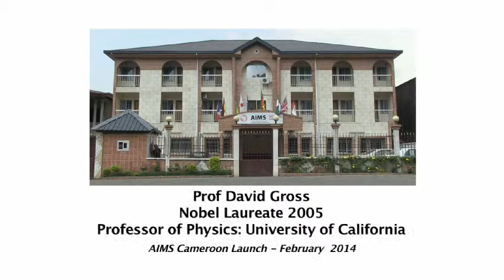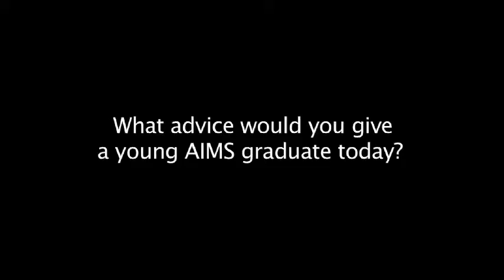EN-David Gross speaks about his view of innovation and science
David Gross, Nobel Prize Winner 2004, speaks about his view of innovation, science in Africa and the role of AIMS (Yaounde, 02/2014, source: AIMS-NEI)